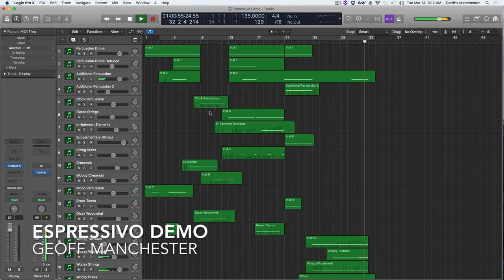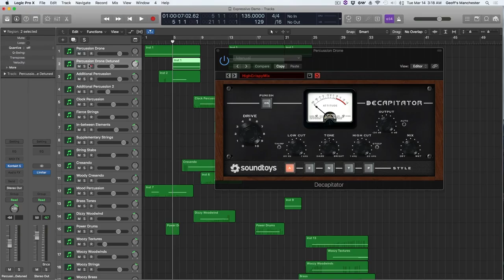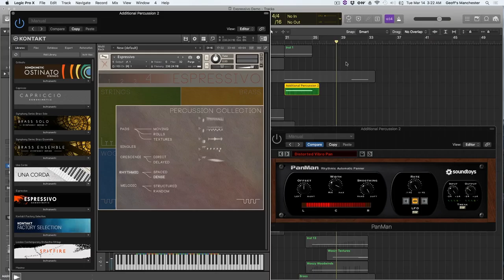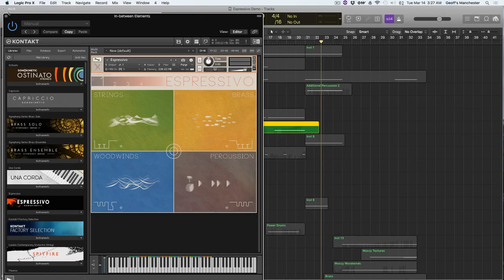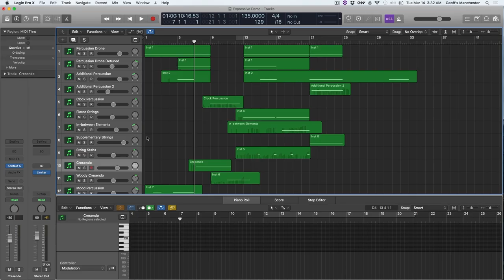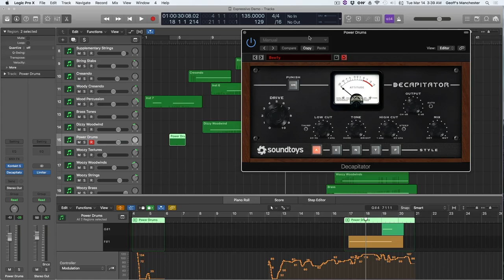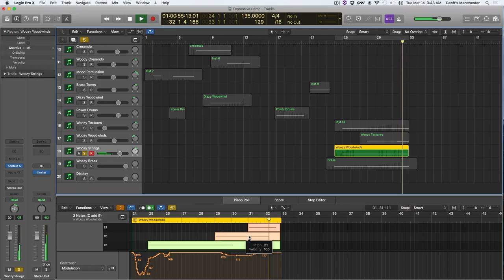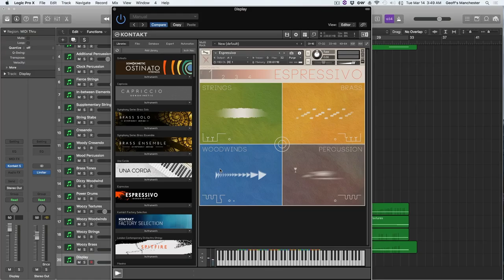Let's Play: Espressivo from Sonokinetic!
Hands-down my favourite phrase library from Sonokinetic so far. Here's my in-depth overview/mix tutorial/demo the latest product from Sonokinetic.